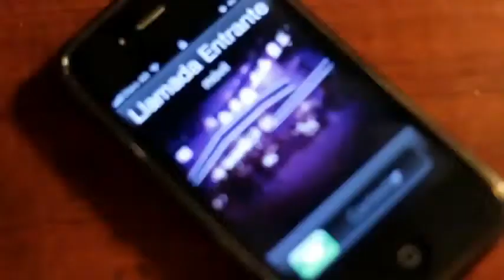Fabi Romi (PLAY) - Amor a medias No [ Video Clip Oficial ] (Noviembre 2011)